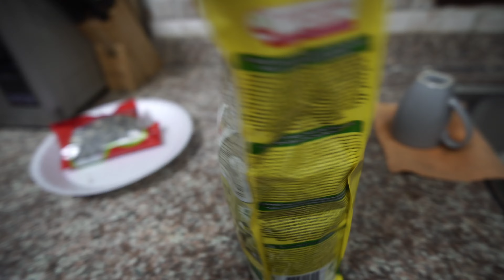Father Son Bonding - Hindi Vlog 016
After a long time father and son are bonding together starting with cycling. Father-son bonding vlog.

Hello guys. I am DJ Neo. I am from New Delhi & presently based and running my recording studio, DJ, music production & sound engineering institute in Dubai. I regularly create content on daily lifestyle vlogs.

If you would like to learn Online Electronic Music Production and Audio Engineering

Socials:
X (Twitter): djneodxb

Mobile:
SONY XPERIA 1 MARK III
SONY XPERIA 5 MARK II

Action Cam:
OSMO Action